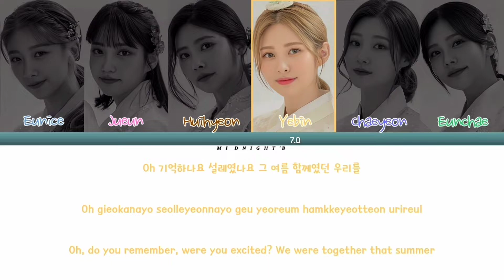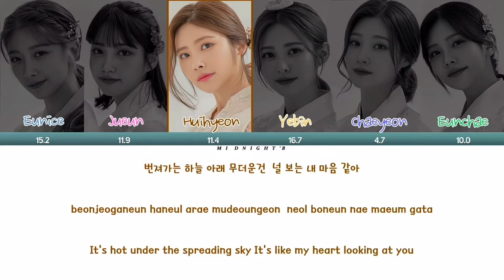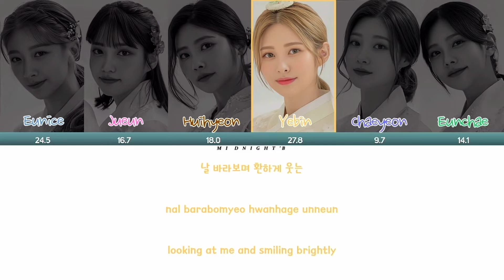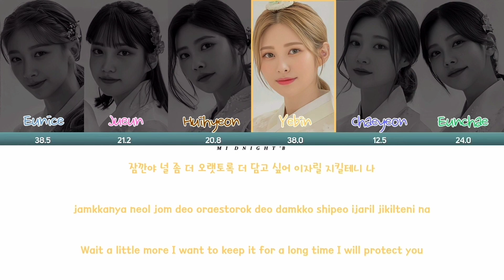DIA (다이아) - 'Rooting For You' Lyrics 가사 + Line Distribution (Color Coded Han/Rom/Eng)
Artist: DIA (다이아)
Song: Rooting For You
Album:  Rooting For You
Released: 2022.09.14